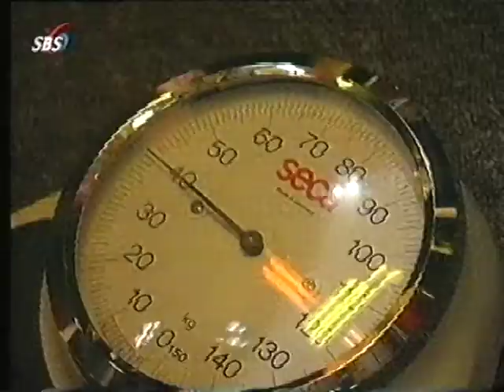Professor Schoolkrijt uitzendingen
SBS6 Kinderkaffee met Beryl van Praag, maker: Goede vriend en collega Martijn Nieman.